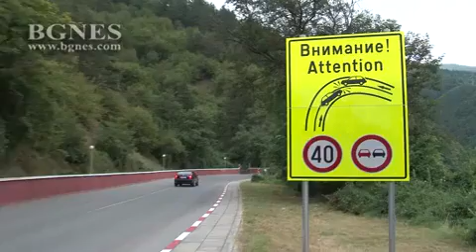Росица Иванова: Ние сме там, където хората се нуждаят от нас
„Основен приоритет на дружеството е да запази здравето и живота на гражданите. Нашата работа е да бъдем там, където хората се нуждаят от нас“. Това заяви за БГНЕС Росица Иванова, представител на застрахователната компания, благодарение на която беше оказана своевременна помощ на пострадалите при автобусната катастрофа край Своге.

„Получих сигнала за автобусната катастрофа край Своге на нашия спешен телефон , на който ползвателите на застрахователни услуги могат да уведомяват дружеството за настъпилите пътно-транспортни произшествия с пострадали лица, за да може създаденият в застрахователната компания екип да бъде максимално полезен“, сподели Иванова./БГНЕС